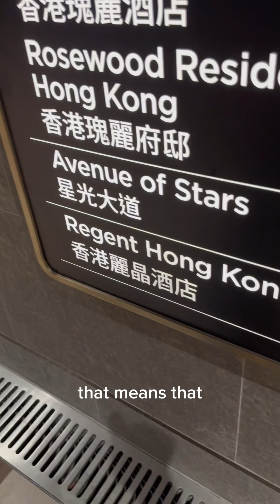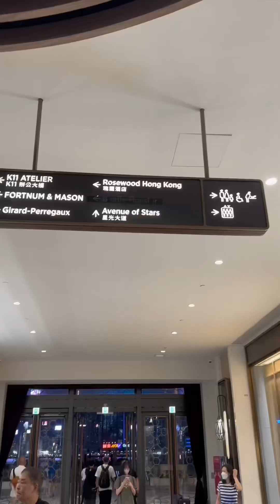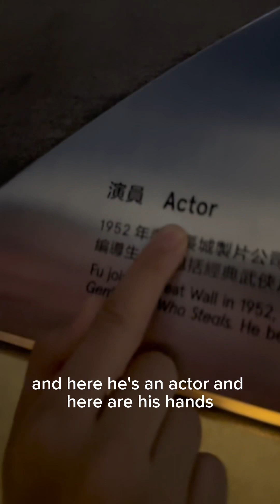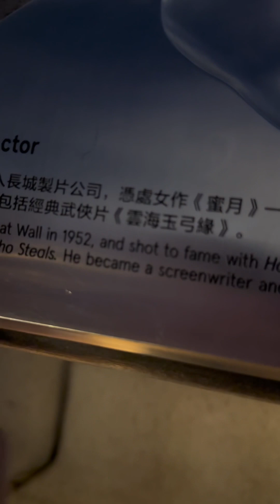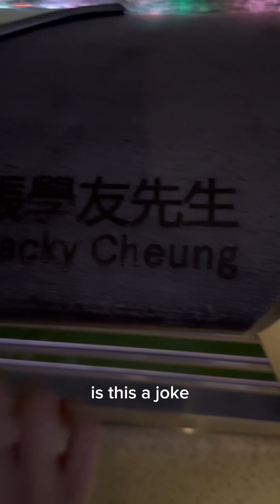Bea goes to Avenue of the Stars with Symphony of Lights in Hongkong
With the view of Hongkong at night…and symphony of lights